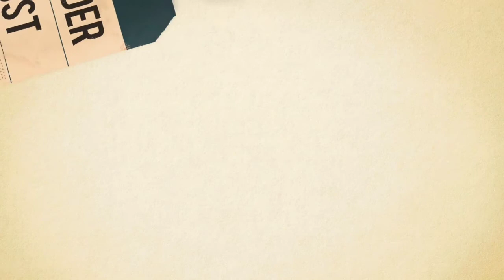Buku Harian Vanessa Angel Kini Disimpan Ibu Sambung, Akan Diberikan Ke Gala Sky, Begini Isinya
Terungkap,  ibu Gala Sky tersebut sering menulis buku harian semasa hidup.

Tulisan tersebut mulai ditulis istri Bibi Ardiansyah itu saat ia mendekam di balik jeruji besi.

Artikel ini telah tayang di TribunManadocoid